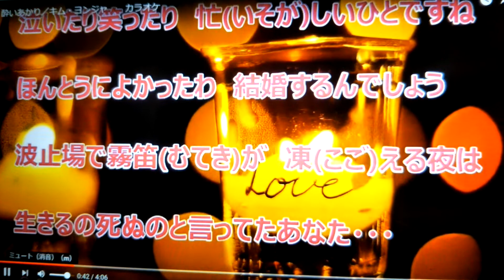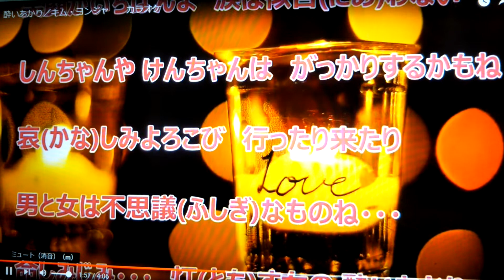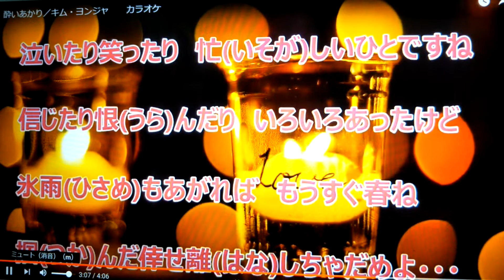「新曲｣酔いあかり/キム･ヨンジャ/byhisaogotoh 2022年1月12日発売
この曲は2022年1月12日発売の歌です。カラオケは森雪さんをお借りしました、ありがとうございます｡よろしくお願い致します。